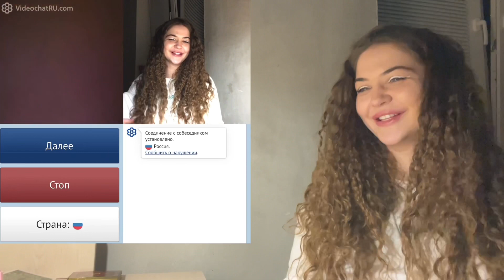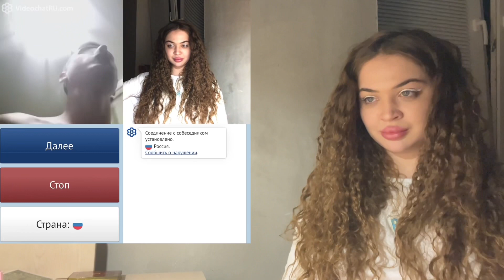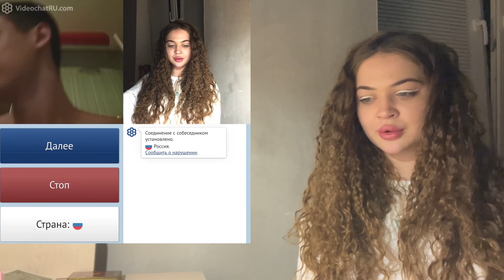МОЙ НОВЫЙ ПАРЕНЬ|ТОЖЕ КОЗЕРОГ|ЧАТ-РУЛЕТКА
Оставляйте свои полезные комментарии под видео и продвигайте его в топ.